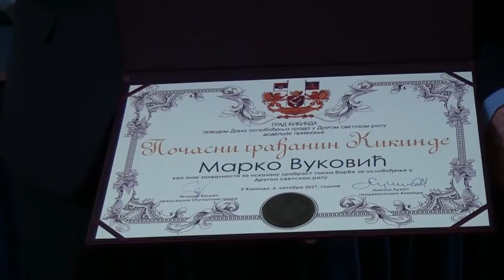Marko Vuković i Gospava Orlić počasni građani Kikinde